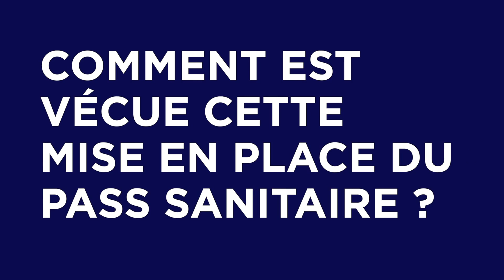Yvelines | A Parly 2, les commerçants inquiets de la mise en place du pass sanitaire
Huit jours de pédagogie avant les sanctions. C’est ce qu’a annoncé Jean Castex à propos du pass sanitaire. Une règle qui s’applique aux espaces de loisirs, de culture et aux centres commerciaux. A Parly 2, les professionnels craignent un nouvel impact sur leur activité. On écoute Marilou Voy, responsable des commerçants du centre.